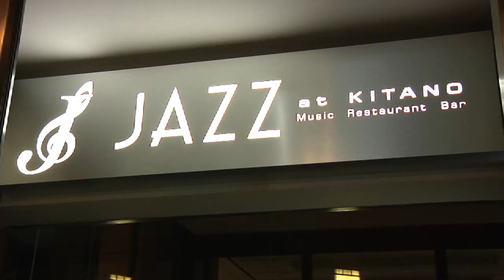Peter Zak Trio - "Amity"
Peter Zak Trio Live at The Kitano in New York City, May 3, 2012

"Amity" composed by Peter Zak

Peter Zak - Piano
Paul Gill - Bass
Billy Drummond - Drums

"You can't help but be drawn in by his deep swing, mastery of tempos, horn-like phrasing, orchestrative savoir faire, and ability to conjure melodic pathways through harmonic thickets." -- Ted Panken, DownBeat